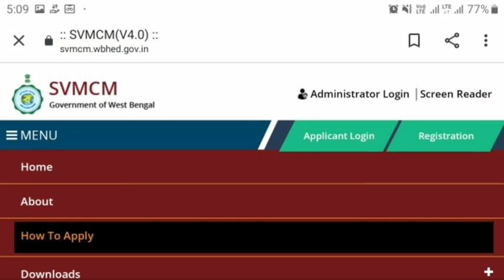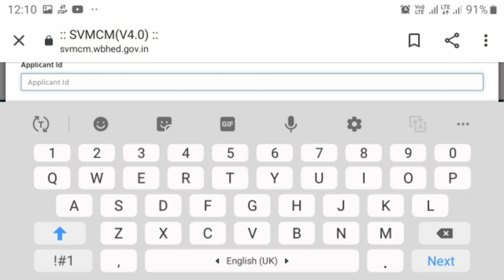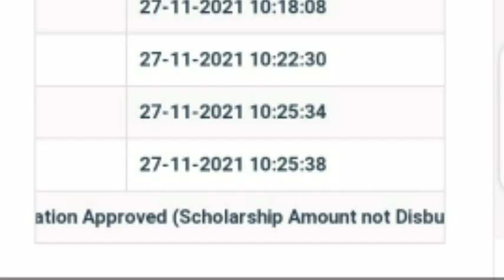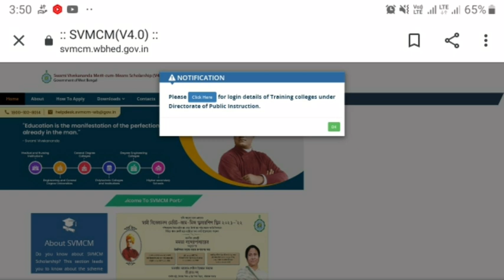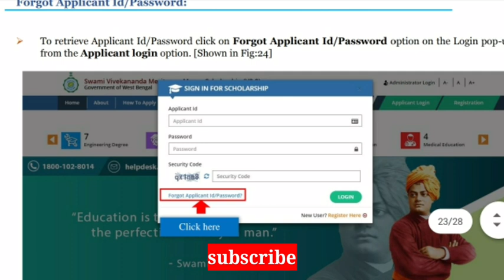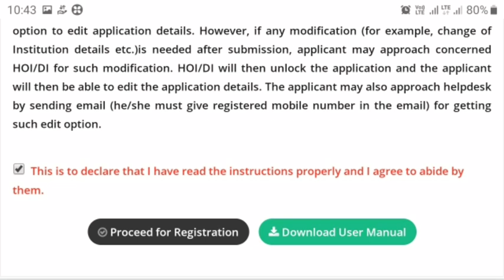Svmcm Scholarship Sanctioned কবে টাকা পাবে। How to check svmcm Scholarship status 2022।Svmcm status।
Svmcm Scholarship Sanctioned কবে টাকা পাবে।Fund available থাকা সত্ত্বেও টাকা পাওনি কেনো?টাকা না পেলে কী করতে হবে? How to check svmcm Scholarship status 2022.Svmcm scholarship status check 2021-22.All status details step by step

Please Subsubscribe 🙏❤🙏